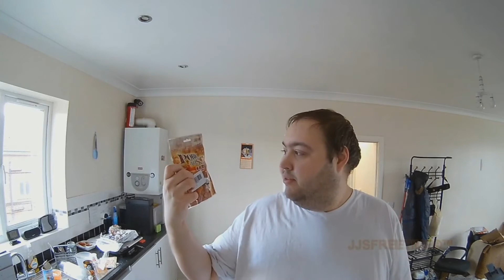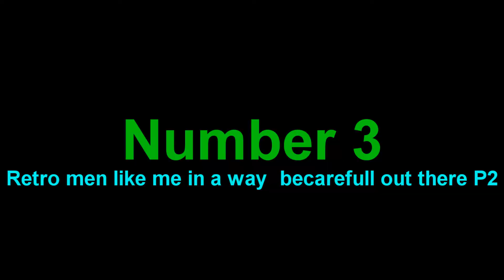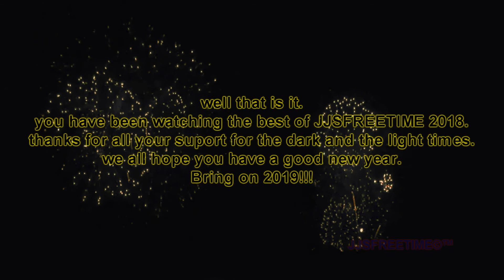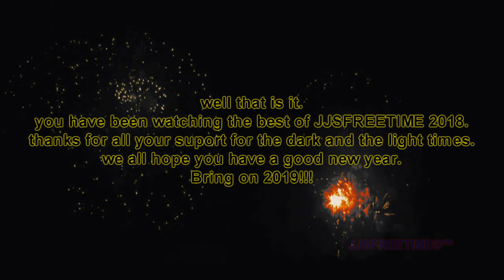The best of JJSFREETIME 2018